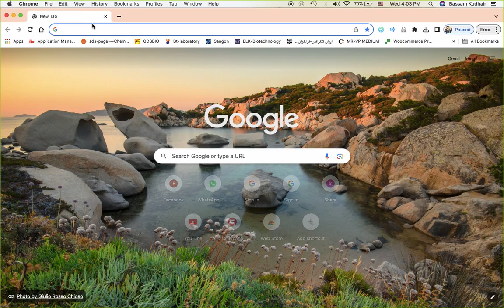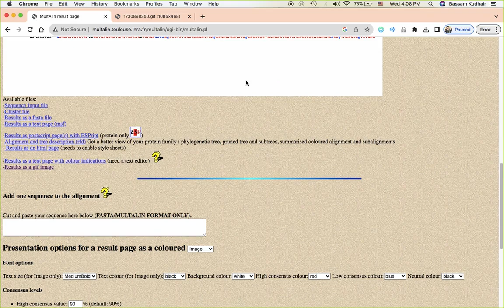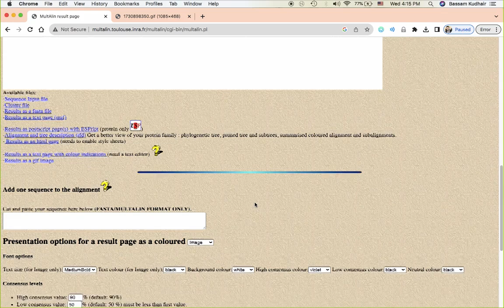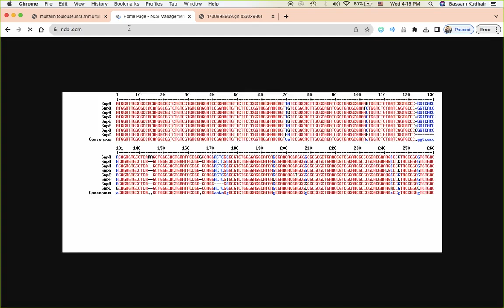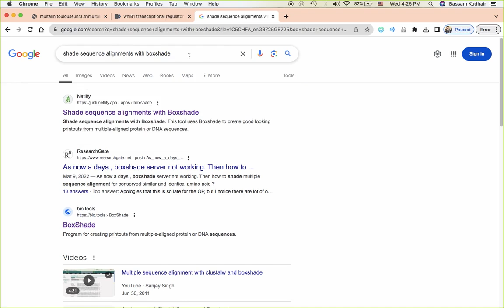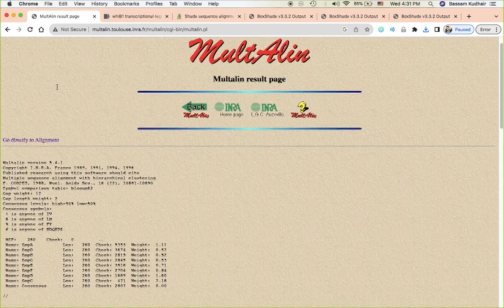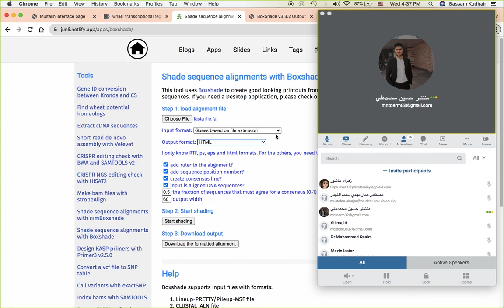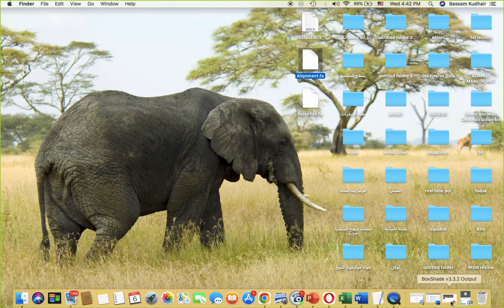كيفية عمل السكونس اللايمنت - Multiple sequence alignment via Multalin and Boxshade online tools